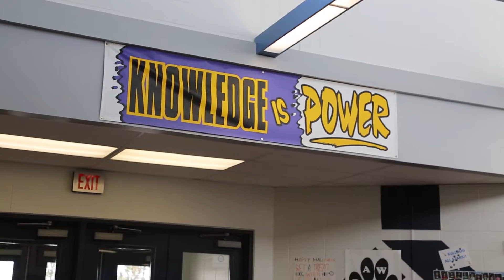Rebecca Burnfin Crystal Apple Video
2016 Crystal Apple Nominee Rebecca Burnfin